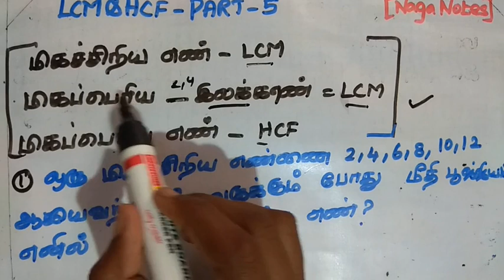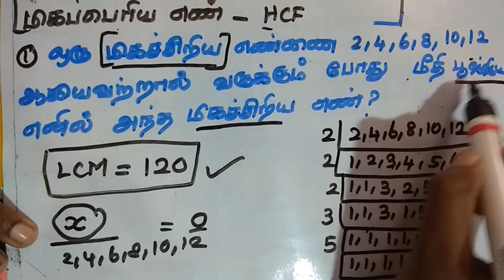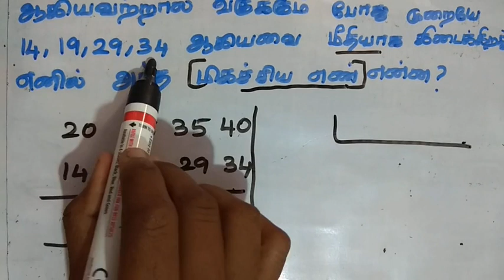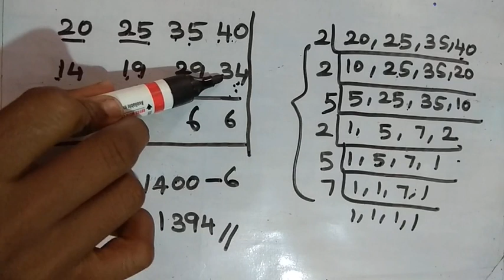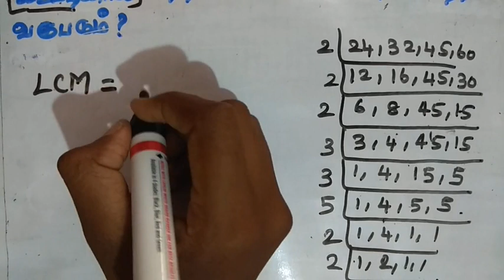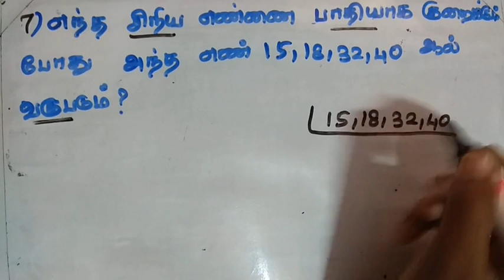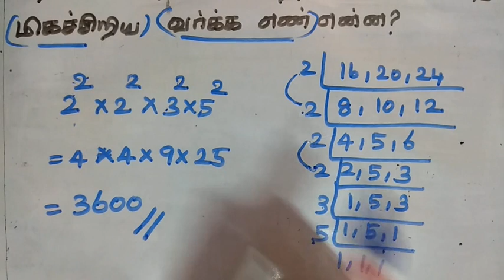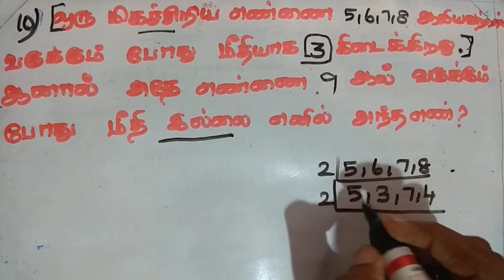LCM AND HCF Shortcuts & Tricks |PART 5|TAMIL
LCM AND HCF shortcut

  🦋PLAY LIST🦋

🌹AVERAGE( சராசரி)💐

🌹SIMPLE INTEREST(தனிவட்டி)🌹

🌹COMPOUND INTEREST(கூட்டுவட்டி)🌹

🌹STATISTICS(புள்ளயியல்)🌹

🌹PERCENTAGE(சதவீதம்)🌹

🌹CALENDAR(காலண்டர்)🌺